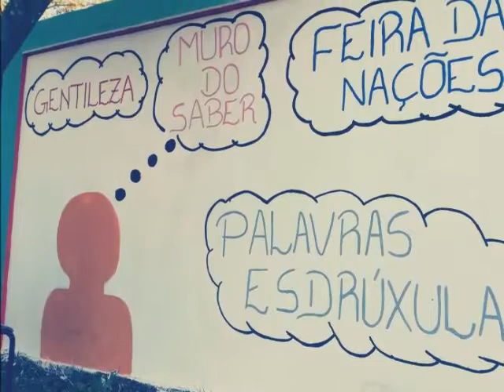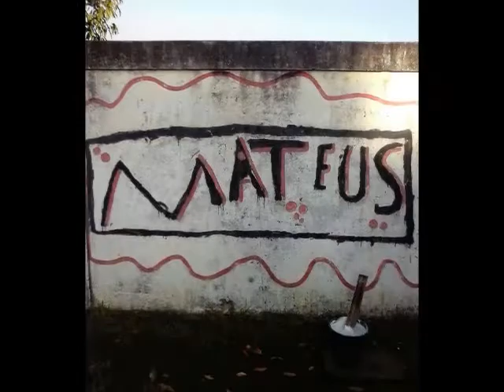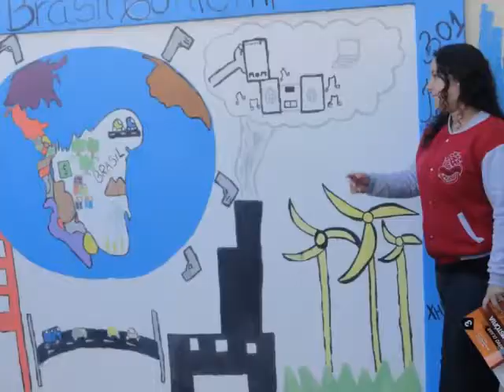203 301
Fazer diferente: um desafio